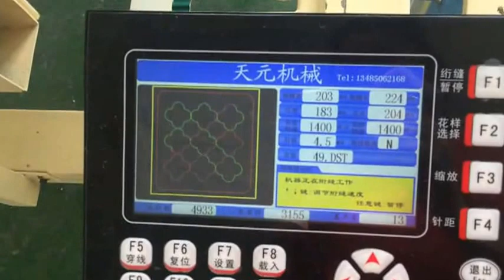HFJ-38 Single Head Computerized Quilting Machine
① Space needed 2/5 less than other quilting machine
② very high quilting precision: machine mechanical structure broke traditional working principle,realise no shaking when quilting,all movements is from machine head.It reached the topest level in quilting field.For difficult pattern like "heart""small curve line""several times quilting pattern",the machine can make sure the thread stay at the same point, no change of the needle stitch,very steady.
③ It is equipped with big travel machine head, for promoting its steady when quilting on very thick quilting.
④ Optimize the overall configuration, choose sophisticated spline, imported linear guide rail, steel core of polyurethane timing belts, so that the aircraft is maintained at normal speed quilting 2000 r/min or more.
Welcome to visit our factory Langxi zhenhai Machinery co.,ltd.